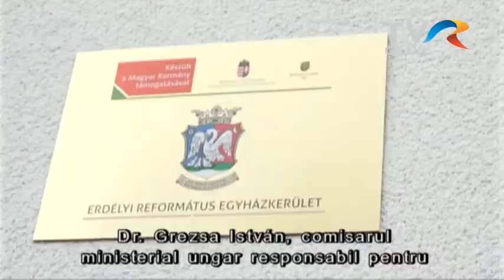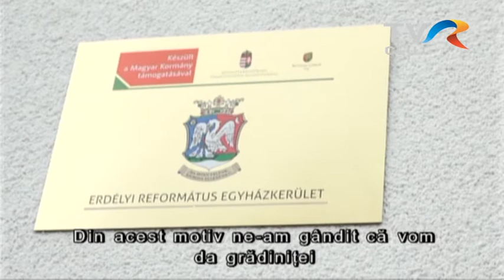Új magyar óvodákat adtak át Tordán, Kolozsváron és Désen.